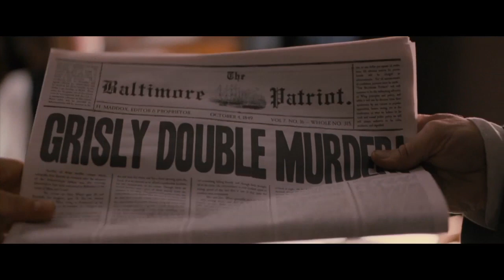RMN EXCLUSIVE VIDEO: Director James McTeigue and John Cusack Talk 'The Raven'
RMN and IAR are proud to present an exclusive conversation between actor John Cusack and director James McTiegue about 'The Raven,' which opens in theaters on April 27th.

Editor: Damon O'Steen
IAR Managing Editor: Jami Philbrick